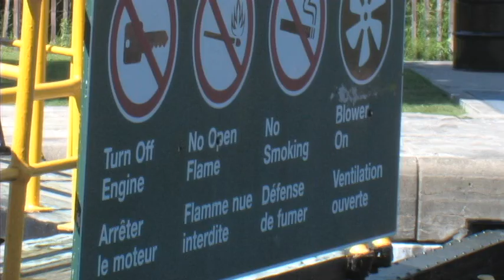CABC CHURCH CAMP 2014 PROMO FAIRHAVENS